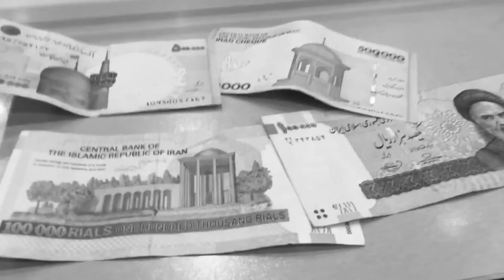This is Iran - by: Ava Podboy, Ruby Kane, Naomi Betz, and Neal Karlinksy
Enjoy fam.